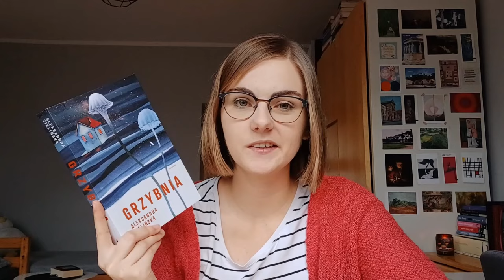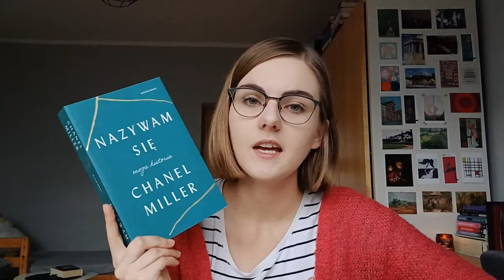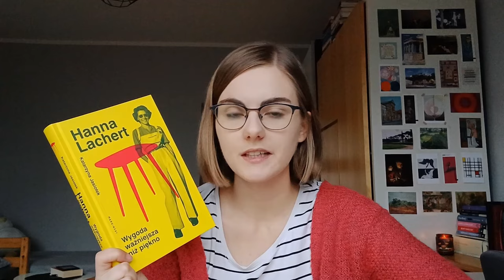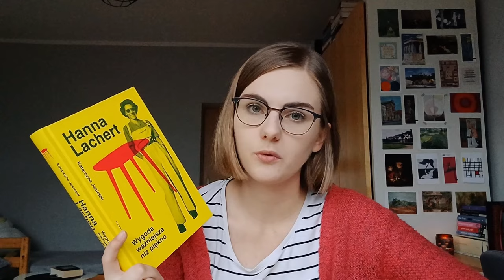30 dobrych książek 2023 | PODSUMOWANIE 2023 #2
Hejka! Cieszę się, że jesteś!

0:00 - Wstęp
0:55 - Proces - F. Kafka
1:35 - Mapy naszych spektakularnych ciał - M. Mortimer
2:11 - Sedno rzeczy - N. Soseki
2:56 - Muzeum ciszy - Y. Ogawa
3:43 - Złoty chłopak, szmaragdowa dziewczyna - Y. Li
4:29 - Andromeda - T. Bohman
5:33 - Niewidzialni - R. Jacobsen
6:28 - Nocne - P. Mateja
7:06 - Raj pierwszej miłości Fang Si Chi - L. Yihan
7:46 - Trąbka do słuchania - L. Carrington
8:55 - Trylogia kopenhaska - T. Ditlevsen
9:52 - Makabreski - D. du Maurier
10:15 - Opowieści niesamowite z języka angielskiego
10:58 - Grzybnia - A. Zielińska
11:35 - Dwadzieścioro czworo oczu - S. Tsuboi
12:45 - Novecento - A. Baricco
13:49 - Klub Smutnych Duchów - L. Meddings
14:32 - Aktualność piękna - H-G. Gadamer
15:35 - Sztuka i życie - K. Roed
16:57 - Głusza - A. Goc
17:53 - Teoria feministyczna - b. hooks
18:48 - Pawilon małych ssaków - P. Pufelski
20:35 - Prowadzący umarłych - L. Yiwu
21:40 - Jak prowadzić dom, kiedy toniesz - K. C. Davis
22:40 - Pocztówka z Mokum - P. Oczko
23:16 - Nazywam się - C. Miller
24:37 - Barbarzyńca w ogrodzie - Z. Herbert
25:25 - Hanna Lachert - K. Jasiołek
26:06 - Felicity - M. Oliver
26:50 - Zuzanna Ginczanka. Poezje zebrane

Jeśli moje treści Ci się podobają i masz ochotę postawić mi kawę - zapraszam tutaj